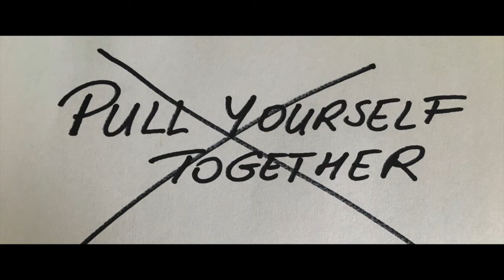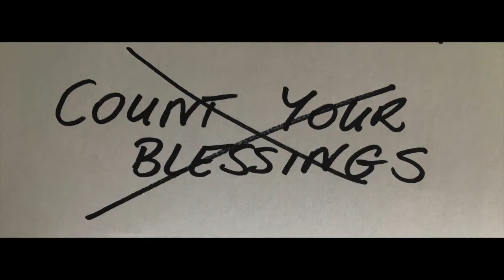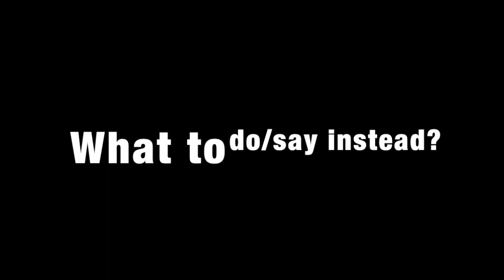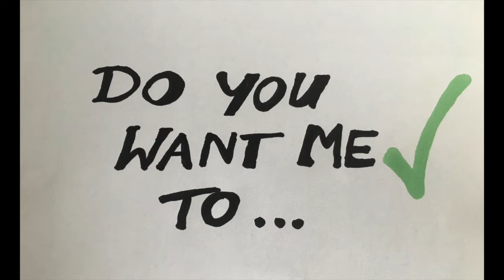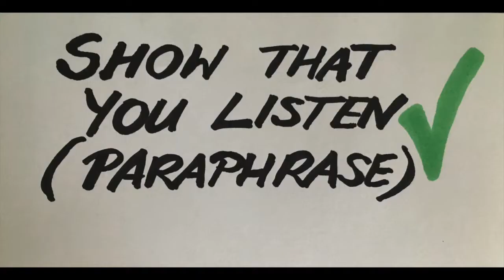Do you want me to talk to you about my mental health? Mind how you respond...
This short video has been created by me to outline the importance of the language used when engaging in conversations about mental health. Based on my own personal experience I bring up a few unhelpful phrases explaining their impact and then I offer some ways to respond which are more supportive. The video has been illustrated using my own artwork linked with the topic. All rights to all the artwork reserved to @dorota.chioma.art